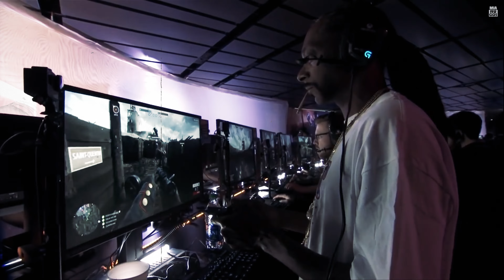A MORTE da E3... O TRISTE FIM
00:00​​​​​ : SEJA BEM-VINDO!
00:05​​​​​ : SE INSCREVA NO CANAL!